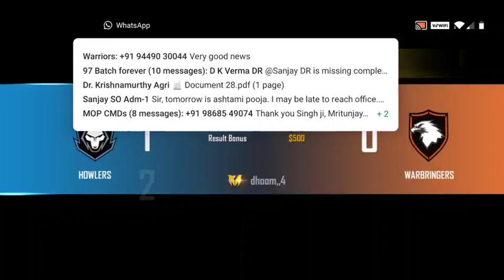emot balda #2 (empress gaming)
hello everybody my name is yazhini our chanel name is empress gaming

I amke family-friendly videos
u don't need headphones to watch my videos

bye bye 👋👋